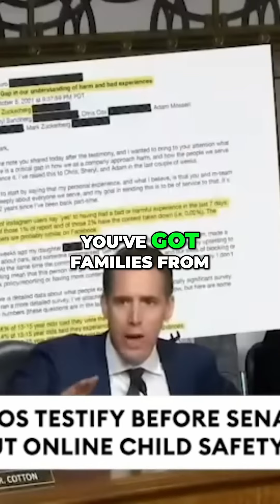Who's Responsible? | US Senate Exposed Mark Zuckerberg & Instagram's Dark Secrets | Promoting N*dity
US Senate Exposed Mark Zuckerberg & Instagram's Dark Secrets | Promoting N*dity